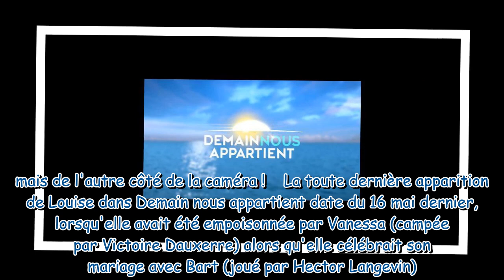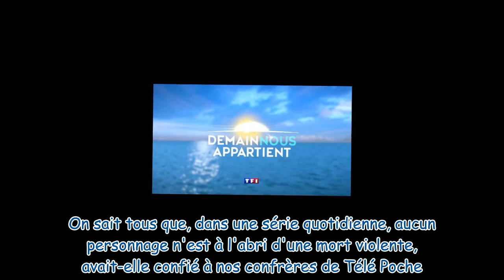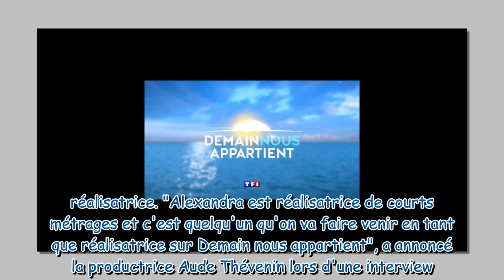Demain nous appartient : Une actrice fait son grand retour... dans un nouveau rôle !